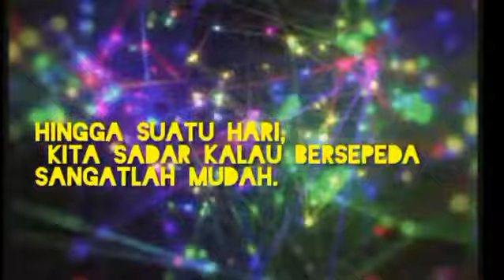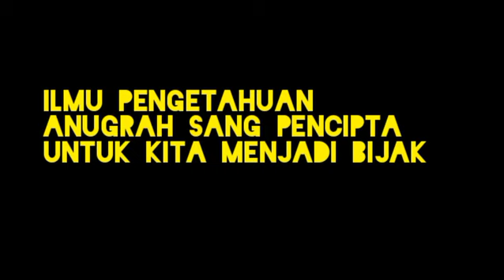Seperti Belajar Naik Sepeda, Kalau Sudah Bisa Ngebut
Beat : Love Potion
Groove Pad

Electrical Trouble Video by
Angky ( Undana)

Video was taken on Robotic competition HMP ( Himpunan Mahasiswa Prodi) Undana University Kupang NTT

Sing Nglah Piss Prod